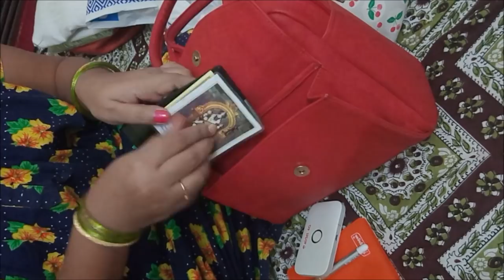Travel Bag Organising |17 Tips for Travel Packing| English subtitles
Travel Toiletry Bag cum Cosmetic Organizer With Cosmetic Pouch(Pink)

Toiletry Bag/Travel Kit/Organizer/Shaving Bag Blue (PU-001706-S)
Refillable Bottle Cosmetic Soft Tube Packing Squeezable Press Bottling Container For Lotion, Shampoo, Shower Gel, Conditioner, Toiletries, Bath Cream - 2pc/Set (Random Color)
TRAVEL EMPTY REFILLABLE BOTTLES
SHOE BAG
TRAVEL POUCH KIT ZIP LOCK
10 ml Small Plastic Roll On Bottle-Empty Refillable and Transparent for Travel =
ziplock bags
mini ziplock bags
TOILETRY BAG
NOTEBOOK WATER BOTTLE
WOMEN WALLET
TOOTHBRUSH STORAGE BOX